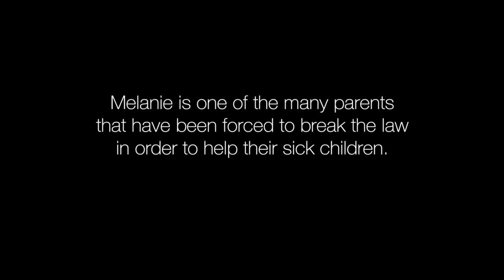Weediatrics: A Covert Medical Mission 2019 medical cannabis documentary trailer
Ask any parent: “What would you do to save your child?” Without hesitation, the answer is almost always “anything.”

It is instinctual to do whatever it takes to make sure your child is healthy, safe and most of all, alive. But how far would you really go if this wasn’t a hypothetical question? What if there was a solution to your child’s suffering but getting your hands on it meant breaking federal law and risking Child Protective Services stripping all of your parental rights? Would the answer still come so easily?

Open Water Studios and OAKZ Media introduces you to “Weediatrics: A Covert Medical Mission”. This ground-breaking film follows a group of underground parents who are risking jail time, not to mention the custody of their children, in order to give them medical marijuana. The last effort in their unyielding plight to change their child’s destiny. Doctors have called their mission hopeless. But hope can prove to be much more powerful than a prescription and certainly any prognosis.

While it may appear the legalization of marijuana is nearly a moot point with more than 30 states having implemented a medicinal program, it is a false sense of progress for parents who have children with extreme health conditions. The dosing levels these kids desperately need exceed what many states laws allow. Even more discouraging? There is a slim chance their kids’ condition even qualifies them for medicinal cannabis even in the most progressive states. Regardless of state laws, marijuana is still federally illegal and most in the medical community views it with skepticism or are simply uneducated about its treatment potential; a potential largely untapped because of government restricted research due to its schedule 1 status. But for thousands of families, it is the only safe option known to stop seizures, prevent children on the Autism spectrum from self-mutilation or easing the violent side effects of children battling cancer. It is the only option that has brought relief and a sense of normalcy to these struggling families.

At the heart of this film are the true victims of this regulatory chaos: families with sick or disabled children who have had their kids taken away from them and who are constantly evading CPS and police. The determination to help their child has left them not choice but to break federal law or uproot their families to get the medicine they need.

This is not a story about marijuana. It’s a story about a life-saving medication caught in a web of old legislation and new science; about progress hindered by politicians who are unwilling to push back against misinformation. It’s about a broken healthcare system; families who will do anything to help their loved ones, and the cultural stigma and personal risk they incur in doing so. Make no mistake, this film is the story of these parents’ plights to save their children and in turn, use the power of a plant to save hundreds of thousands more.